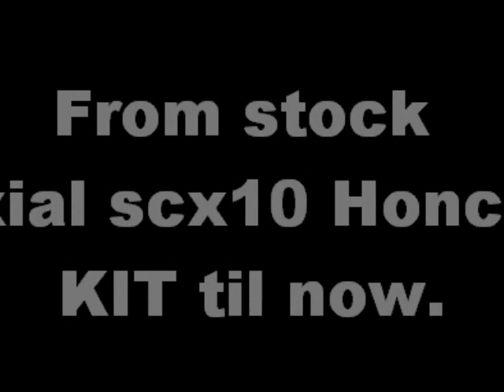Custumize my Axial SCX10 KIT Honcho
Read the complete build on a Dutch forum or on an English forum

Electronics:
- Power source: Bionic 2s lipo 4000mAh

- Engine: Team Orion 27t x 2; 7,2V

- ESC: GMracing V4R+

- Steering: Savox 20kg/cm

Tires: 2.2 inch moab (127mm high)

Modifications:
- Longer wheelbase, brought the front axle a litle bit forward and the rear axle a little bit backward

- Longer shocks: 105mm

- 4linked the front and rear

The light:

- Small lights: 2 yellow leds with 20 mcd (each led)

- Head lights: 2 blue leds with 9 300 mcd (each led)

- Bull bar lights: 2 white leds with 40 000 mcd (each led)

- Custom rooflights: 7 white leds with 40 000 mCd (each led)

- Rear light: 3 red leds with 1 100mcd (each led)